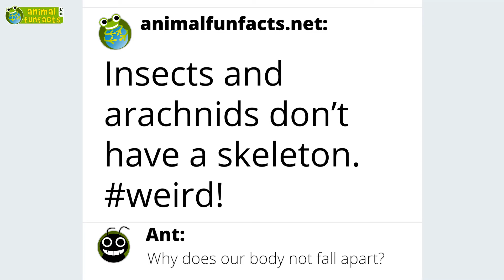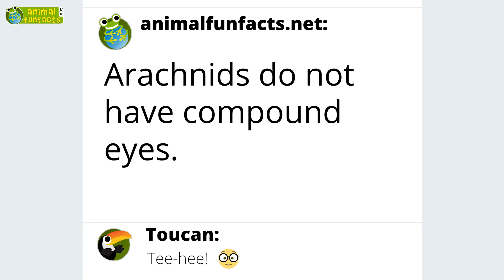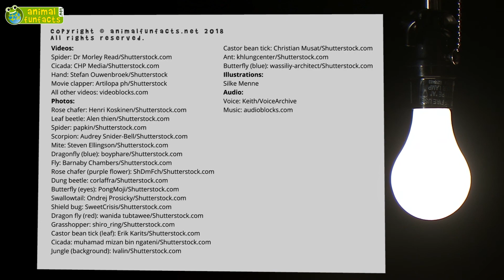All About Insects 🐜 and Arachnids 🕸 - 5 Interesting Facts - Animals for Kids - Educational Video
Facts for children about the special characteristics of insects and arachnids! Why do insects pupate? How does insect metamorphosis work? Spiders are insects, too, right? Do insects actually have a skeleton? Learn more about these fascinating animals in this video. We offer a full transcript of this video on animalfunfacts.net.